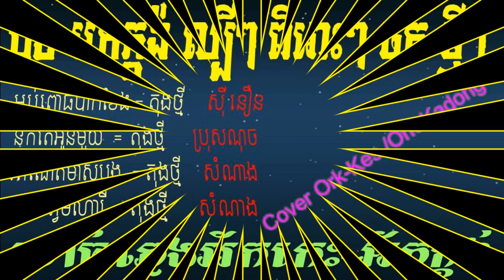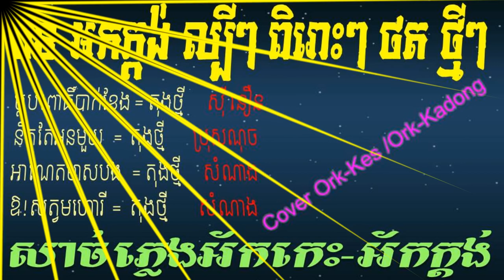ចម្រៀងរង្គសាល|បទអកក្តង់ថ្មីៗ|-Khmer Rangkasal Collection Song|Cover Song| Khmer OKes-Okadong Song.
ចម្រៀងរង្គសាល|បទអកក្តង់-Khmer Rangkasal Collection Song|Cover Song| Khmer OKes-Okadong Song.
"Ork-Kesh,Ork-Kadong Song"
"Cover drum song"
"Khmer Rangkasal Song Collection""How to Sing"
"How Make Drum Pleng Sort"Khmer Non-Stop "Song"Production Drum Pleng"Ogan"Drum"How to Sing "Karaoke"How to make drum song"
"New Rangkasal Collection Song"
Dump
Khmer Tube
Khmer Song Lyric
Rathanak komsan
Sao.sinoeurn
Dumper
Trucktor
Grender
Track excavator
Telehandler
Cartoon android game